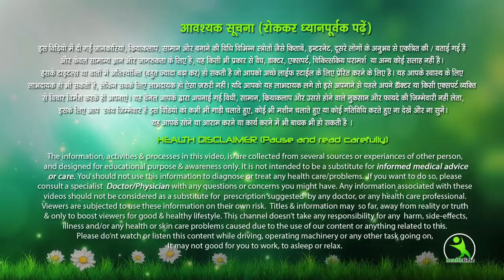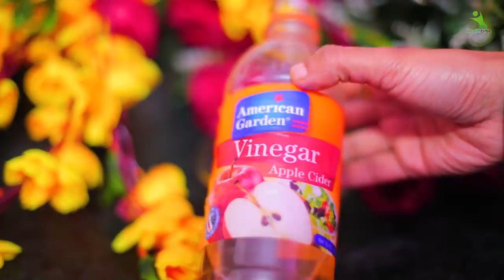3 DAYS में पुराने से पुराने पिम्पल्स, दाग-धब्बे व किसी भी तरह के निशान हटाने का जबरदस्त उपाय ।